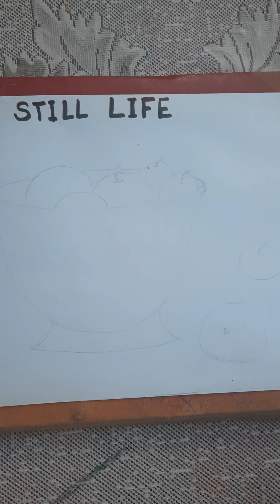Still life painting